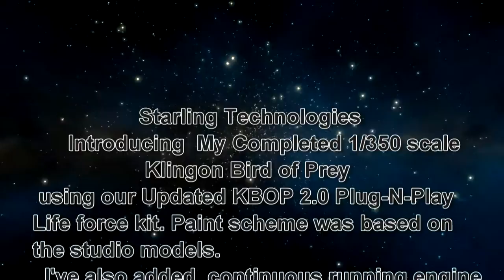1/350 AMT Klingon Bird of Prey By Stan Koziol of Starling Technologies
After years of using this model to demonstrate our light and sound kit, I decided to complete it with a paint scheme representing the studio scale model.

We have the lighting kit available and many photos of this model  will be uploaded to our gallery.